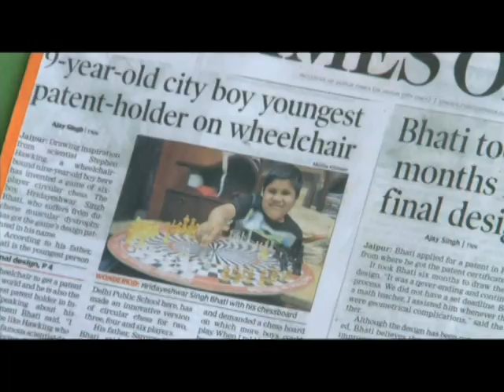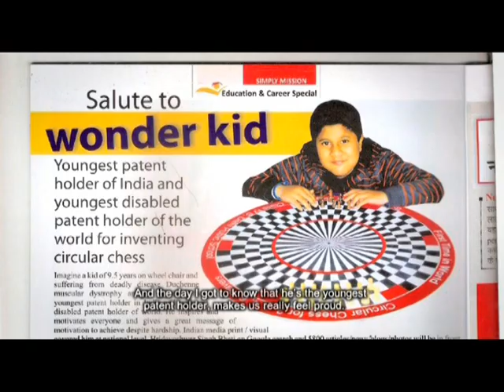Hridayeshwar Singh Bhati - CKA 2013 Awardees Video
Hridayeshwar Singh Bhati - Cavin Kare Ability 2013 Awardees Video